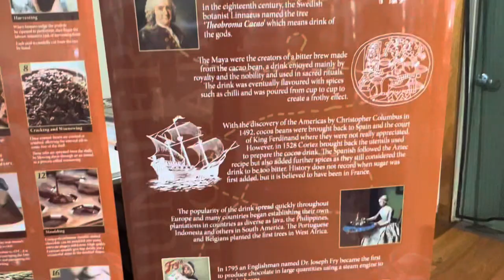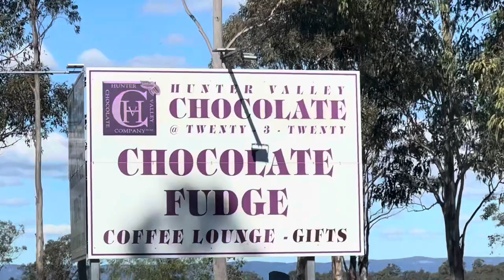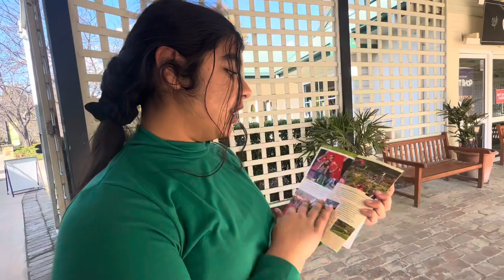Hunter Valley Gardens | best chocolate factory | Part 1 | 4K | Australia vlog 2023🇦🇺❤️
Get out into the great outdoors and enjoy the award-winning Hunter Valley Gardens. Soak up nature at its most stunning at Hunter Valley Gardens, built by Bill and Imelda Roche over four years with a dedicated team of over 40 landscape gardeners, architects and engineers. There are eight kilometres of walking paths winding through 14 hectares of gardens consisting of over 6000 trees, 600,000 shrubs and over 1 million ground cover plants, plus waterfalls, statues, murals and much more. The 10 individually themed gardens showcase the artistry of gardens around the world and use both native and exotic varieties of plants.
Where
2090 Broke Road, Pokolbin NSW 2320
Cost
Entry fees may apply
Accessibility
Welcomes people with access needs
Facilities
Cafe
Car park
Coach Parking
Conference Facilities
Family Friendly
Food and Refreshments
Kiosk
Lawn / Gardens
Non-Smoking
Parents Room
Picnic Area
Public Toilet
Restaurant